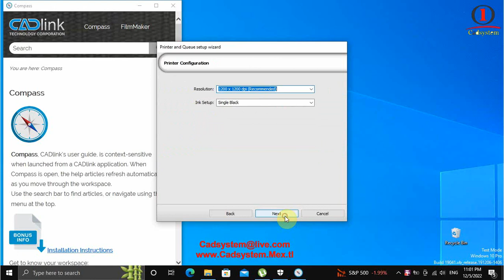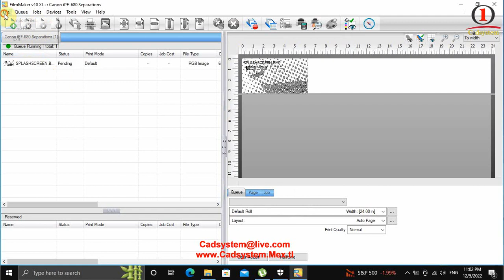+Cadlink FilmMaker v10 XL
IF Want To  Get In Contact With Us